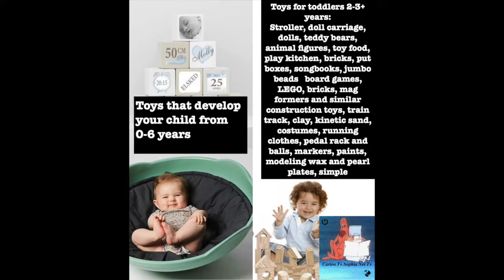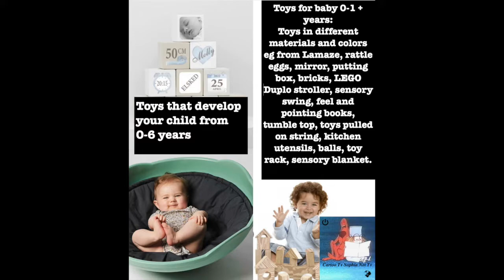Elf´s Door accessories And Fun. Toys That Make Children Smarter. And Funny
Toys That Make Children Smarter. And Funny. Elf´s Door accessories